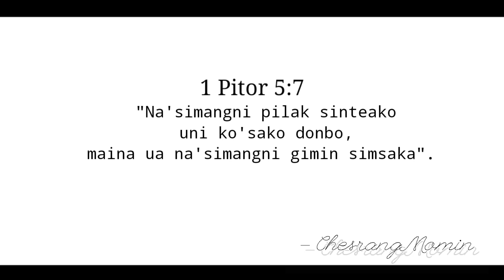Maini gimin Isol angko Ong'ataha? - Chesrang Momin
“'For I know the plans I have for you,' declares the Lord, 'plans to prosper you and not to harm you, plans to give you a hope and a future. '” — Jeremiah 29:11.

“Commit your actions to the lord , and your plans will succeed.”